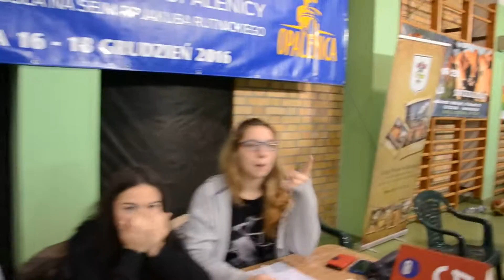I Byk Pol Cup Opalenica 2016 122